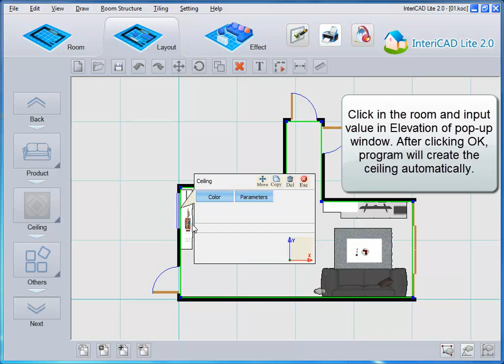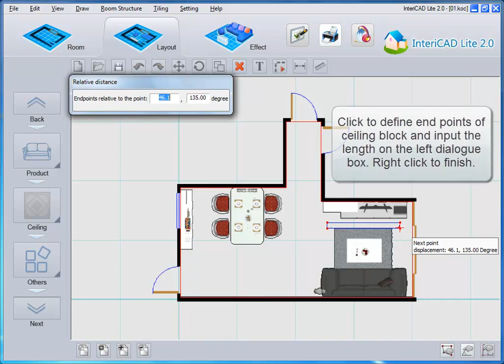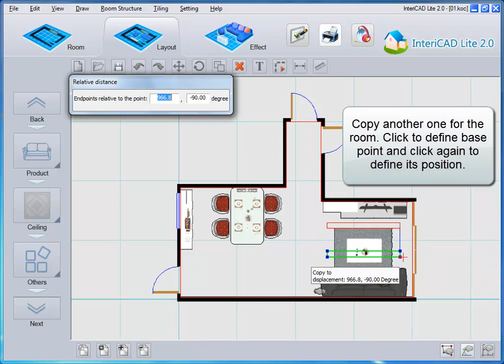05 (Kezdőknek) Mennyezet létrehozása - InteriCAD Lite 2.0